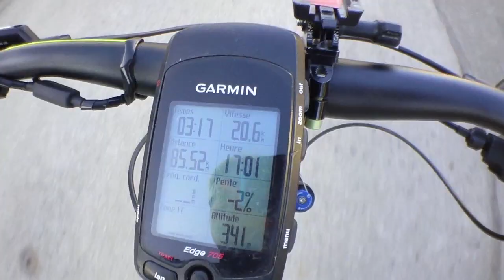E-pisode 26 : E-Aspect Moteur Brose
E-pisode 26 : E-Aspect Moteur Browse

Dans la gamme 2017, nouvelle géométrie et  motorisation pour les E-Aspect, découvrez le potentiel et l'agrément du moteur Browse.

Il s'agit du premier VAE SCOTT en batterie intégrée commercialisé, discrétion assurée :)

Testé en version 29 pouces sur tous les terrains, pistes, chemins, sentiers escarpés, mais également asphalte, ce modele n'aura plus aucun secret pour vous !